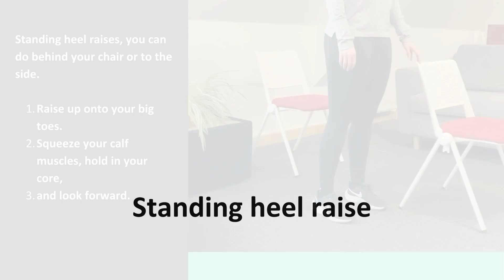Elevate - Video 6 Heel raise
See a demonstration of how to safely do a standing heel raise. fallprevention @EnergizestwOrgUk